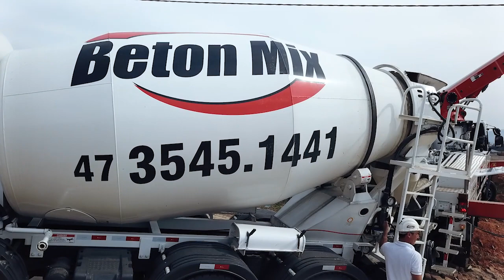Caixa inicia pagamento do Bolsa Família nesta segunda feira 20